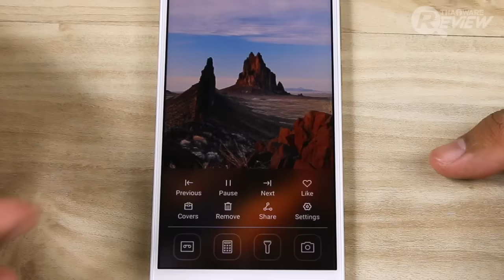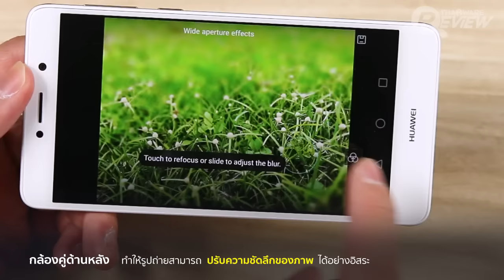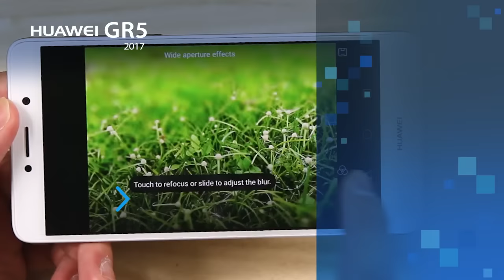รีวิว HUAWEI GR5 2017 สมาร์ทโฟนกล้องคู่ อู้หู ราคาไม่ถึงหมื่น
คลิปวีดีโอรีวิวสมาร์ทโฟน HUAWEI GR5 2017 สมาร์ทโฟนกล้องคู่ ราคาประหยัดที่ประสิทธิภาพเกินราคา

HUAWEI GR5 2017 เป็นสมาร์ทโฟนระดับกลาง (Mid-range) ที่มาพร้อมกล้องคู่ในราคาไม่ถึงหมื่น (ประมาณ 8,900 บาท) ซึ่งที่จริงแล้ว HUAWEI GR5 2017 มันก็คือร่างอวตารของ HUAWEI Mate 9 Lite ที่ขายในต่างประเทศนั่นเอง แต่พอขายในไทยได้มีการเปลี่ยนชื่อรุ่นเป็นตระกูล GR แทน

HUAWEI GR5 2017 ใช้ระบบปฏิบัติการ AndroidTM 6.0 พร้อม EMUI 4.1 ตัวเครื่องทำจากโลหะผิวสัมผัสแบบ Sandblast หรูหรา มีให้เลือก 3 สี เทา/ทอง/เงิน, ซีพียู Kirin 655, Octa-Core (4x2.1GHz+4x1.7GHz), หน่วยความจำภายในแรม 3GB / รอม 32GB, จอแสดงผลขนาด 5.5 นิ้ว ความละเอียด Full HD ดีไซน์กระจกโค้ง 2.5D

กล้องหลังใช้เทคโนโลยีกล้องคู่ (12MP + 2MP) ทำเอฟเฟ็กต์หน้าชัดหลังเบลอได้สมจริงสวยงาม

อ่านรีวิว มือถือ HUAWEI GR5 2017 เพิ่มเติม ได้ที่นี่

อ่านรีวิวมือถือ และ แท็บเล็ตอื่นๆ ได้ที่นี่

อ่านบทความรีวิวอื่นๆ ที่น่าสนใจจาก Thaiware